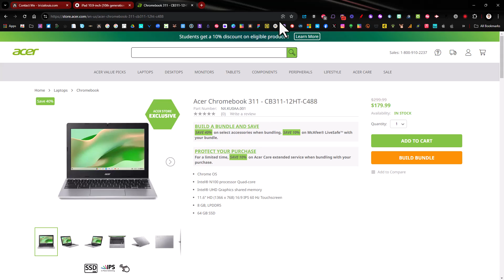Circle to Search Demo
Circle to Search coming to Desktop Chrome - try it out by enabling a flag!

chrome://flags/enable-lens-overlay